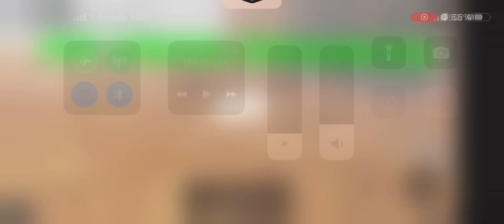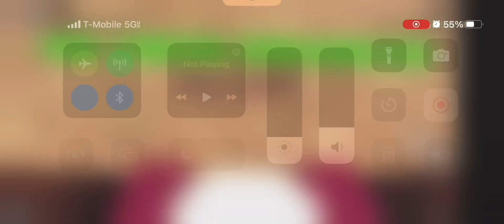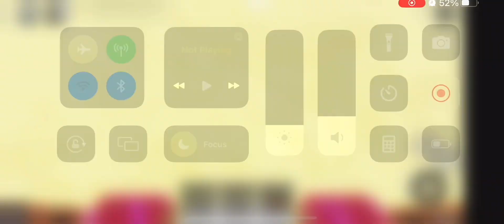Showcasing all modes in TRFR kill test | Jello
rake